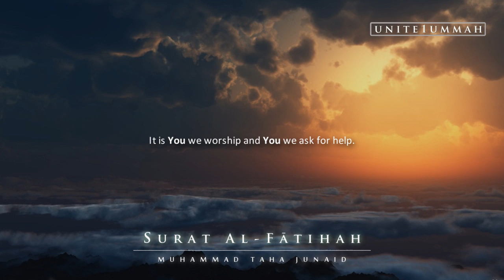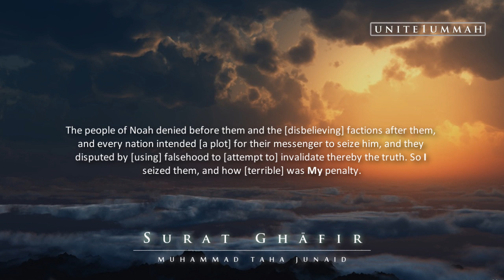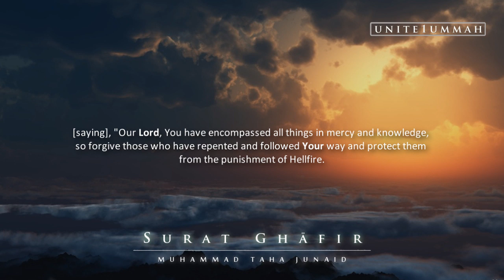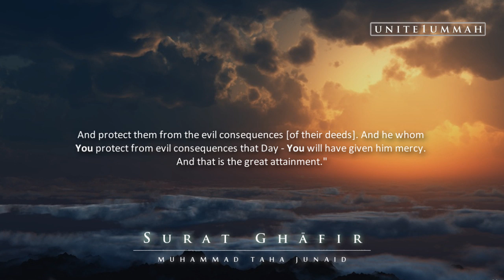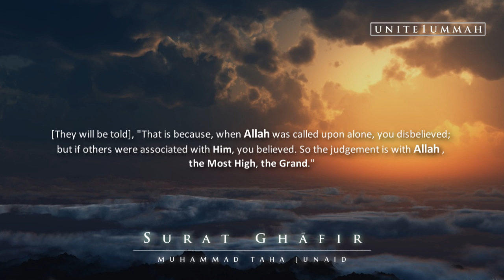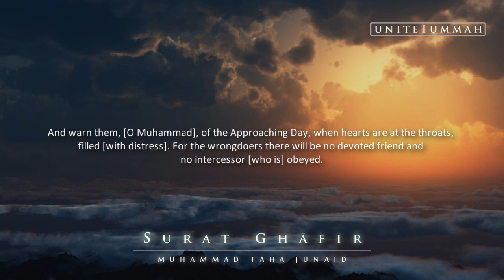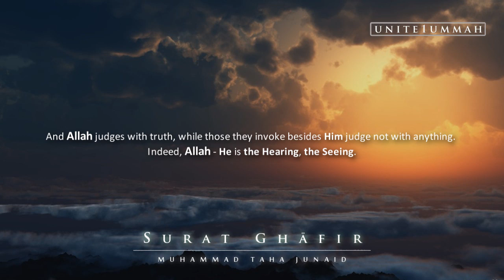Muhammad Taha Junaid | Surat Ghafir | 40:1-20 | Beautiful Recitation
The forgiver of sin, acceptor of repentance, severe in punishment, owner of abundance. There is no deity except Him; to Him is the destination.[40:3]